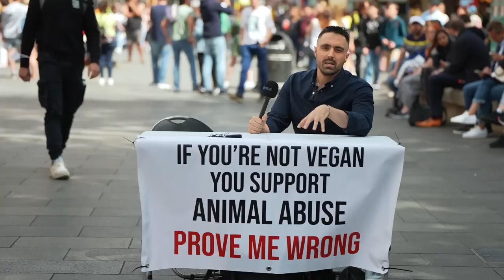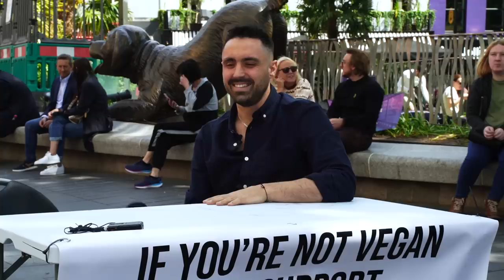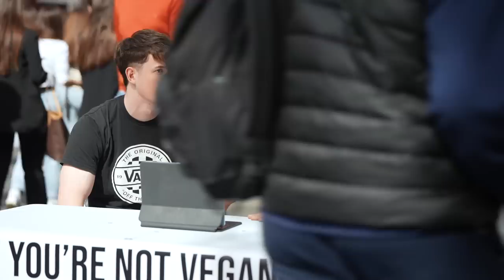I wish every Vegan debate was this easy